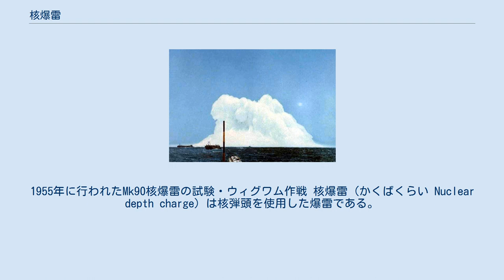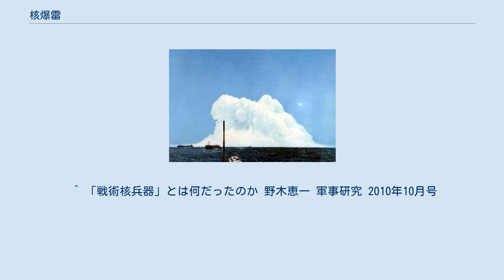核爆雷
1955年に行われたMk90核爆雷の試験・ウィグワム作戦 核爆雷（かくばくらい Nuclear depth charge）は核弾頭を使用した爆雷である。
 核兵器の一種であり、対潜兵器として潜航中の潜水艦攻撃に用いる。
通常爆薬を使用した爆雷よりもはるかに威力が大きく、至近距離の炸裂でなくとも潜水艦にダメージを与えることができる。
詳細な敵潜水艦位置の測定や精密な誘導を必要としないという特徴を持つ。
 核爆弾の実用化とともに核爆雷も実用化の研究が進められ、1950年代には実用化が行われた。
核出力は可変であり、炸裂深度も目的・目標に応じ変更させることができた。
核爆雷の運搬手段としては、対潜哨戒機からの投下のほか、対潜ミサイルの弾頭部として用いられた。
爆発威力が大きすぎるために、巻き添え防止のため、艦船から直下への投下は行われない。
また、初弾で敵艦を撃破できなかった場合、爆発による海水擾乱が大きすぎ、再探知が非常に困難という短所を有している。
 アメリカ合衆国・イギリス・ソ連で核爆雷の配備が行われたが、誘導魚雷の発達や核兵器の使用可能性の問題により、退役した。
 ^ 「戦術核兵器」とは何だったのか 野木恵一 軍事研究 2010年10月号